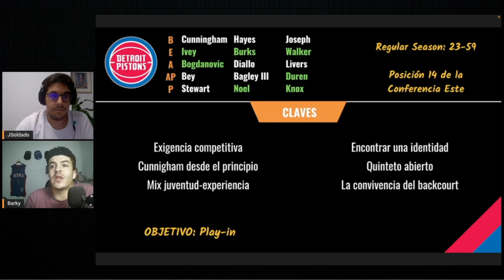GUÍA NBA 2022 - 2023 // NUGGETS, PISTONS y PELICANS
Quinto capítulo de nuestra GUÍA NBA 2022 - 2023 con 3 franquicias de las que más llaman la atención de cara a la próxima temporada. En esta guía encontraréis el quinteto titular y la plantilla de cada equipo; el balance de la pasada temporada; las claves más destacadas tanto positivas como negativas y por último, el objetivo que, a nuestro criterio, tienen en su mente para esta temporada 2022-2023.

Denver Nuggets, Detroit Pistons y New Orleans Pelicans analizados al detalle.

¡¡Esperamos que esta guía os sirva para entrar de lleno en la temporada 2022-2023 NBA!!